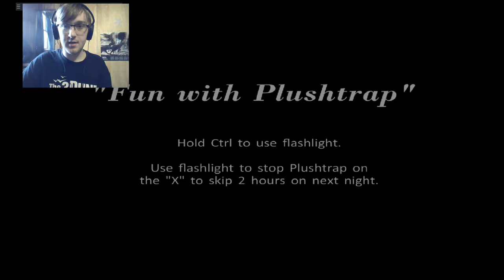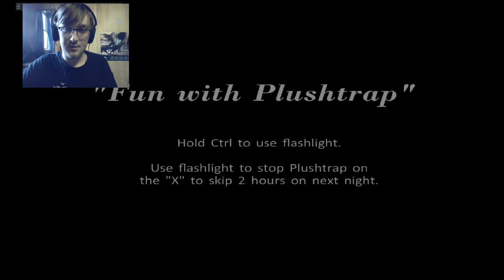Retry: FNAF 4 One Life Challenge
What have you brought home….
Last episode I met a horrible end by the teeth of Nightmare, and Jack-o, Bonnie. Today let’s see if I have better luck as I reattempt the Five Nights at Freddy’s 4 One Life Challenge. The rules of this are simple, I have one life and to win I have to beat the main campaign, Nights 1-5, on one run without a single death. I’ve done it for FNAF 2, attempted it for FNAF 3, now can I do it for 4? Let’s find out! Enjoy! (Also in this episode I tell the story of when I actually had a FNAF character visit my nightmares, ironically it wasn’t one of the actual nightmare animatronics lol)

My audiobook stories (please listen to at least one or Nightmare Chica really will eat me!)